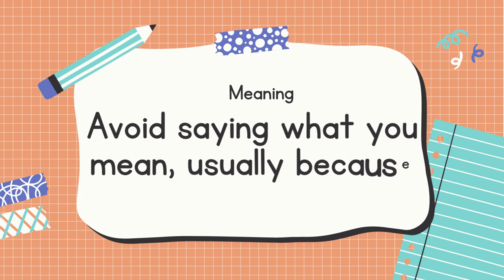English Idiom | Beat around the bush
Idiom: Beat around the bush

What it means: To avoid directly answering a question or issue.

Example: I know you are angry at me, so why don't we talk about it? You're beating around the bush!